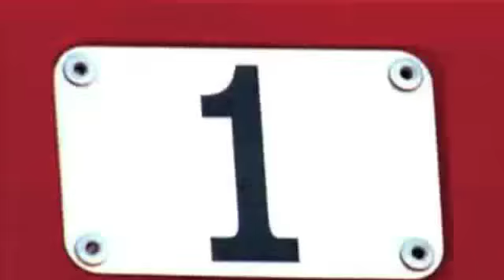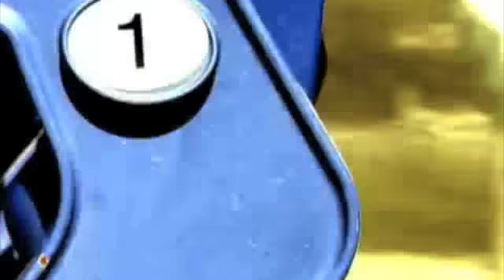Barry Sanders Speaker - Barry Sanders Speaking Engagement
One of the leading athlete booking agencies and motivational speakers bureaus in the country, AthletePromotions assists corporations in finding Barry Sanders's agent, speaker bureau, business manager and representation, contacting Barry Sanders's management company, marketing company, assistant, PR Firm and publicist, booking Barry Sanders speaker appearances, personal appearances, view past Barry Sanders speaking engagements, hiring Barry Sanders for endorsements and book Barry Sanders autograph signings. Search for Barry Sanders's contract info, official website and foundation, find Barry Sanders's email address and Barry Sanders's phone number and hire Barry Sanders for speaking engagements, as a keynote presenter or special event host. Read information about Barry Sanders's biography, achievements, statistics, accomplishment and appearance booking fees. We are an athlete booking agency and sports marketing agency that also hires Barry Sanders for corporate event appearances, celebrity golf tournaments, tradeshows, conventions, store grand openings, licensing deals, print advertising and television commercials. Our booking agents specialize in finding the fees, price and costs to hire Barry Sanders for your next event. or follow Barry Sanders's Twitter account.